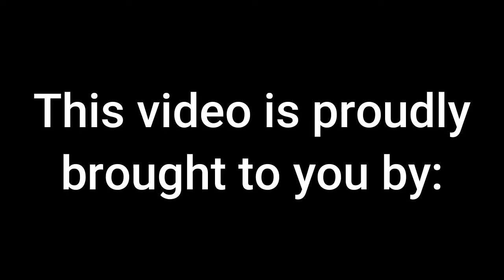Etowah County Volleyball Officials Association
We had the tremendous opportunity to interview some very special people today! Mike Brookins, Connie Higgins & Craig Graves of the Etowah County Volleyball Officials Association.

They talked about their roles, backgrounds and what it takes to become an official.